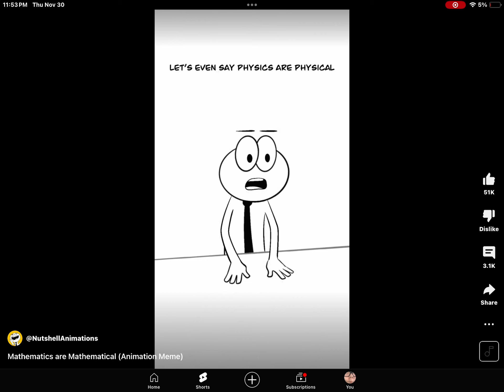December 5, 2023